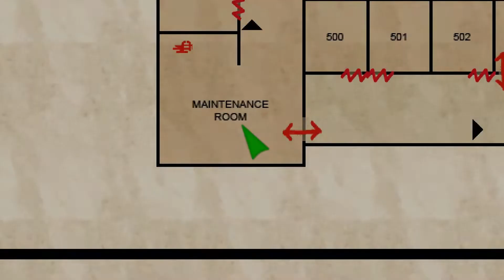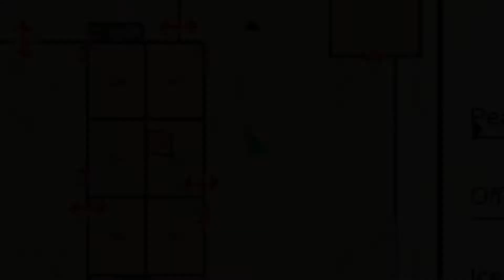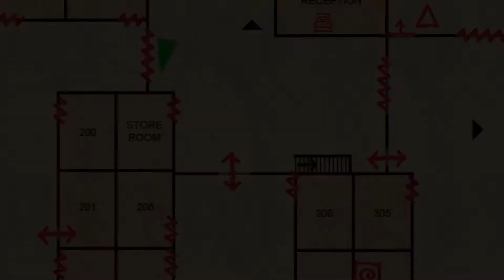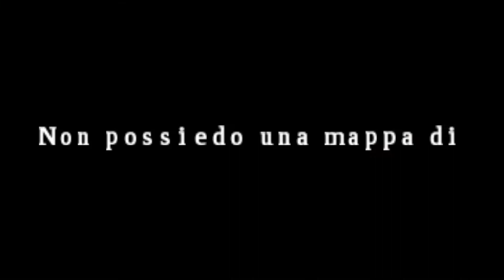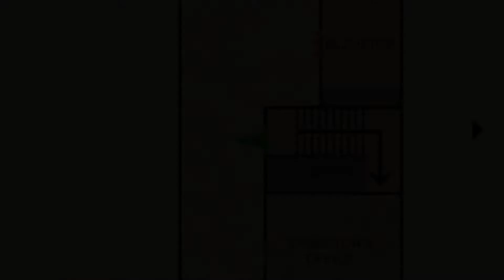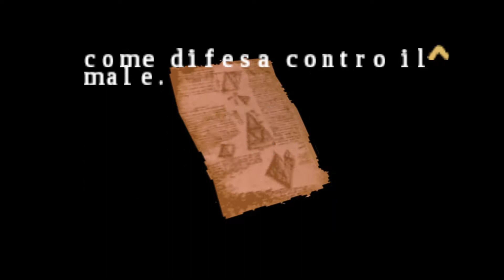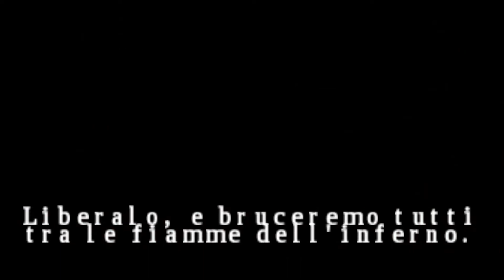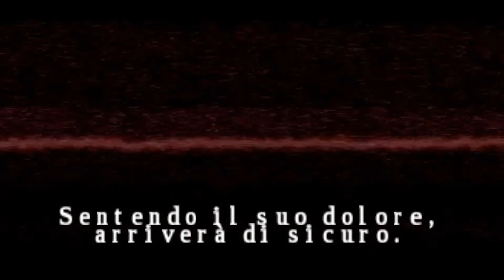Silent Hill: Origins - PSP Gameplay (PPSSPP) FINALE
Parte FINALE, tutte le soluzioni del gioco Silent Hill: Origins li puoi trovare nel mio canale